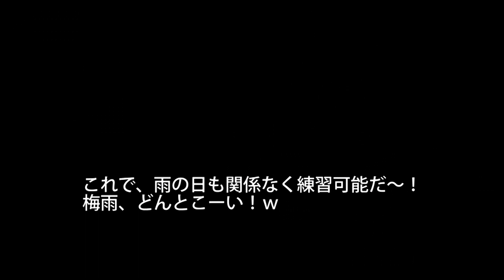レーシングドローン用レインコート「ゆずいろちゃん」【YuzuiroFPV】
作り方は下記のブログを参考にして下さい！

Frame：AstroX Race-X
FC・ESC：ZEEZ 2020
Moter：Xnova lighting racing FPV Moter 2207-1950KV
Prop：Gemfan 51466 V2 MCK
FPVCamera： Foxeer Nano Predator 5
VTX: Rush Tiny tank mini
Receiver：R2000SBM
Transmitter：Futaba T14SG
FPVgogle：Skyzone SKY03